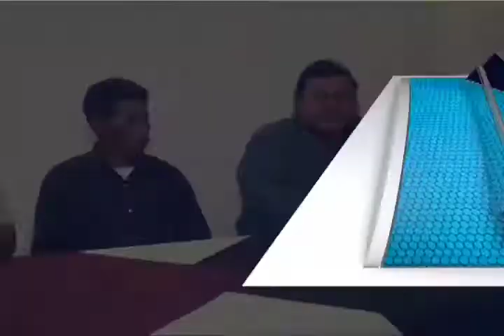No han sido repuestas viviendas devastadas desde septiembre del 2011